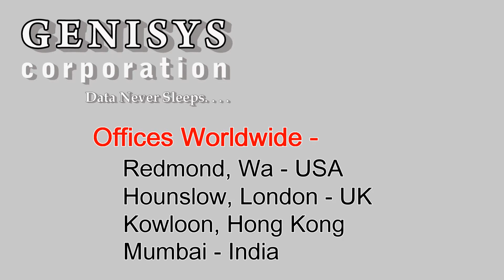AD307A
AD307A HP PCI-X ILO Remote Management Adapter at Genisys